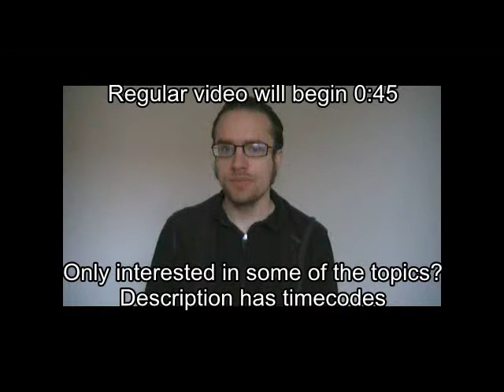Death Rally (1996) game review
There are no spoilers in this. I made this as much for those who have not played it yet as for those who have. I don't swear in this, for anyone bothered by such.

I recorded this today after having played it all the way through. I hope you enjoy it, and that I can help spark debate about the game.

Timecodes for what I review:
00:45 goal and concept
2:35 mature content
3:50 prizes
5:50 money and freedom
8:35 underground market
13:00 upgrades
14:45 your decisions - and consequences
16:00 short but replayable
18:00 feasible to destroy other cars
19:35 goofy written parts, bonuses
20:55 pick-ups, addictive, tense
23:25 goofy characters, quick and easy to get into
25:00 19 levels, sucks to hit a wall